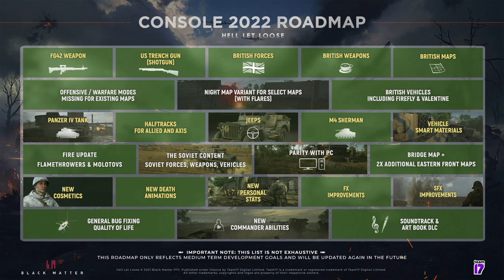Hell Let Loose | Worth it in 2022? Unbiased & detailed review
Is Hell Let Loose worth playing in 2022? This video provides an in depth look at the gameplay to help you make an informed decision.

If you enjoy First Person Shooters (FPS) and World War Two games you may have heard of Hell Let Loose. But the mechanics of this game make it feel more like a strategy / RTS than Call of Duty. But is it worth the money? Is it worth the time it would take to learn the various mechanics?

00:00 - Introduction
00:39 - 45 Second (ish) Summary for the TLDR
01:47 - A brief history
02:07 - The Big Picture - what do you actually do in Hell Let Loose?
03:18 - The Big Picture - spawning (it's complicated!)
04:53 - The Big Picture - squads, how do they work?
05:30 - The Big Picture - Artillery go boom
05:42 - The Big Picture - Communication is key
05:58 - The Big Picture - The chain of command, soldier
06:17 - The Small Picture - Maps (are incredible)
07:08 - The Small Picture - Graphics and performance (boring but necessary)
07:30 - The Small Picture - Sounds good but why strategy gamers?
08:00 - The Small Picture - Resources, supplies, logistics oh my!
09:05 - The Small Picture - Summary
10:51 - Quick fire round - good and bad points
11:54 - Prices & DLC options
12:42 - Final roundup, is it worth it?!

I'm a big strategy game fan, any game with tanks, planes, and BIG BATTLES will get my attention, but does Hell Let Loose get the mix right? I've purchased the game and played it for 40 hours to help you decide, is Hell Let Loose worth it? We look at all aspects of the game, the big picture, the small picture, the game mechanics, and how it compares to other games such as Battlefield 5.